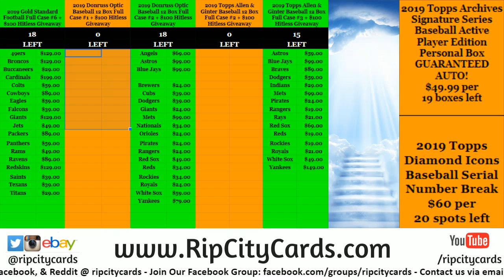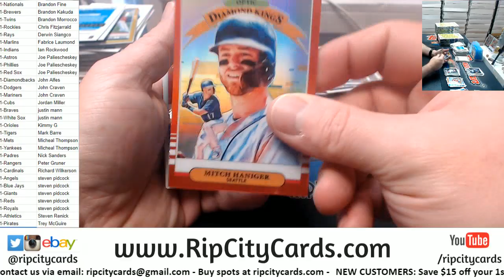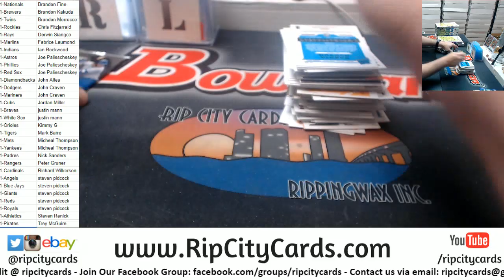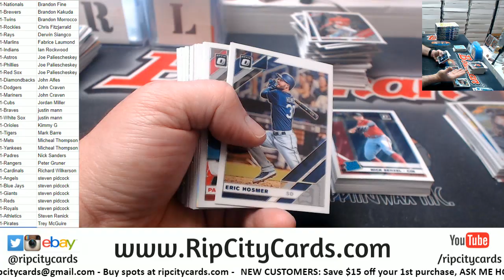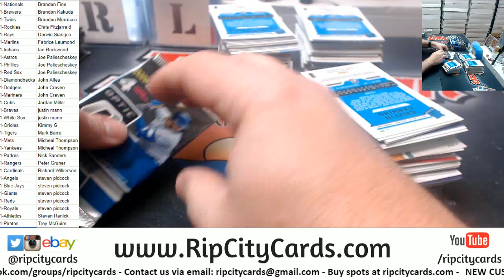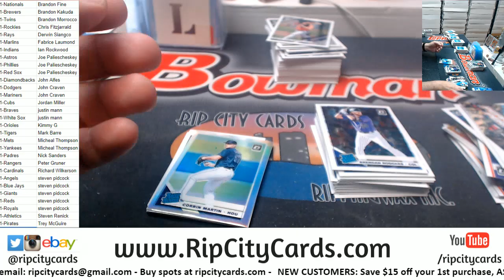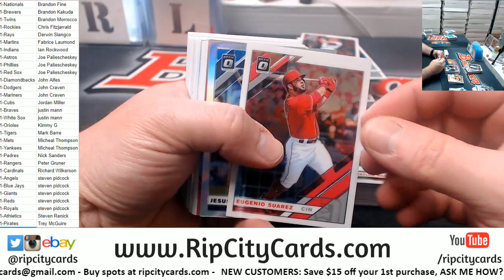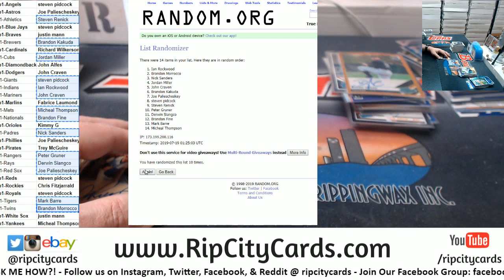2019 Donruss Baseball Full Case #1 RCC